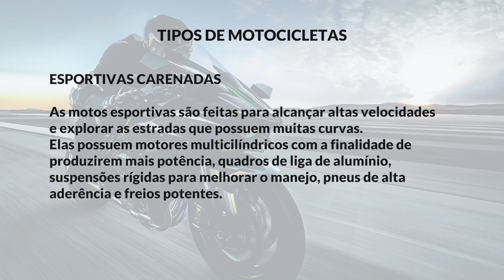QUAL MOTO COMPRAR - Guia definitivo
Está com dúvida, não sabe qual moto comprar? Esse vídeo pode te ajudar.